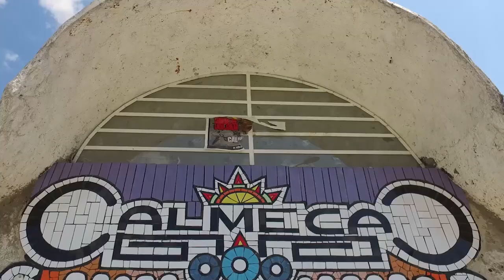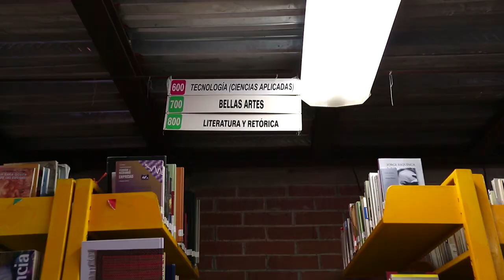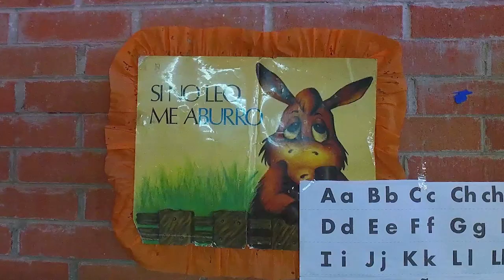MEJORATUBARRIO (MIRAVALLE, IZTAPALAPA)